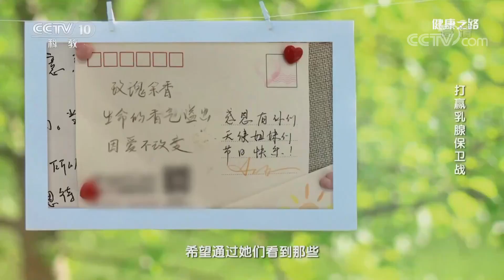[健康之路]打赢乳腺保卫战 关注患者心理健康| CCTV科教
患者的康复离不开医护人员的陪伴，医护人员向患者科普疾病常识、给予心理支持。